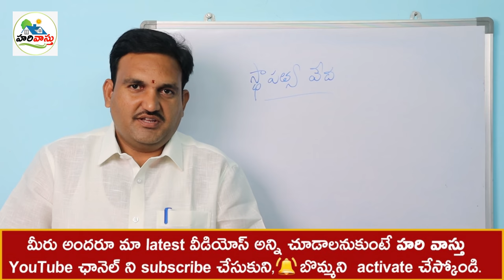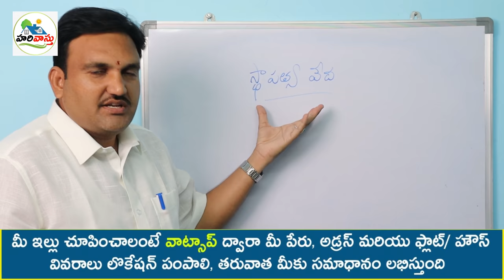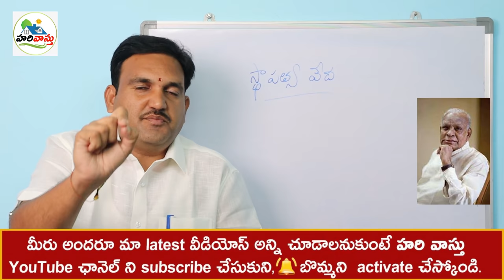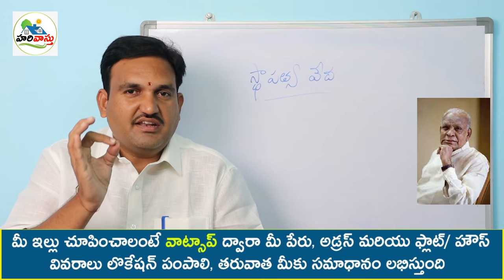ప్లాన్ చేయడానికి 81 బ్రహ్మస్థానాలు కాపాడాలి | 81 bramhastanalu | marma sthanalu | upa marmalu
228👉 Please Watch  ► ప్లాన్ చేయడానికి 81 బ్రహ్మస్థానాలు కాపాడాలి  | 81 bramhastanalu | marma sthanalu | upa marmalu

bramhastanam okati kadu motham 81 ,
intlo 81 grids vsatu ,
vastu prakaram inti nirmanam ela cheyali,
bramhastanam vastu prakaram ela set cheyali,